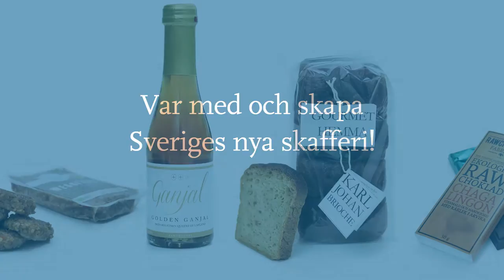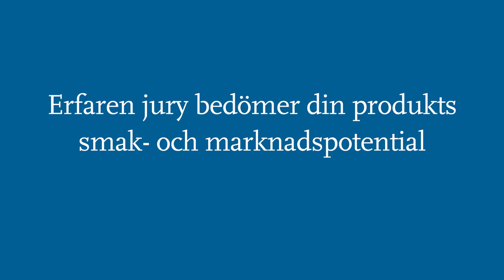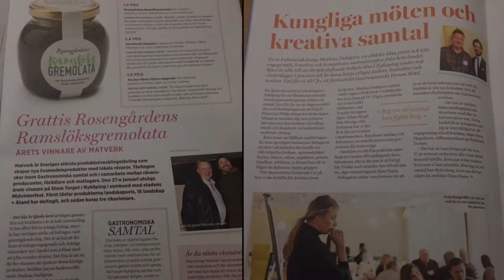Tävla i Matverk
Tävla i Sveriges största produktutvecklingstävling Matverk!